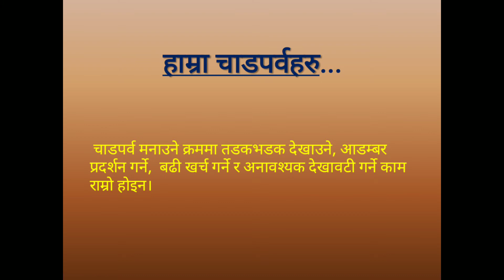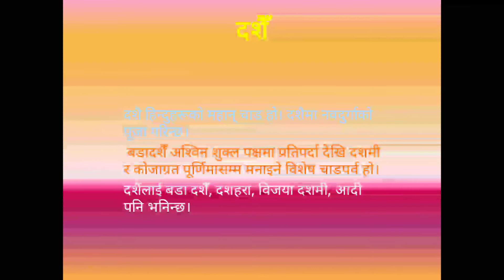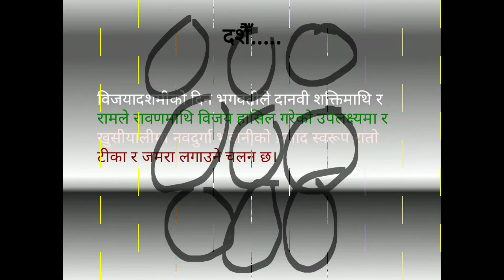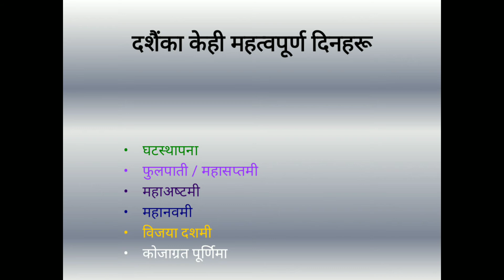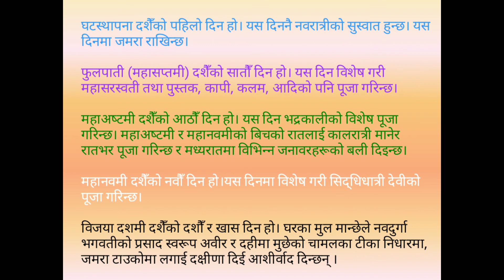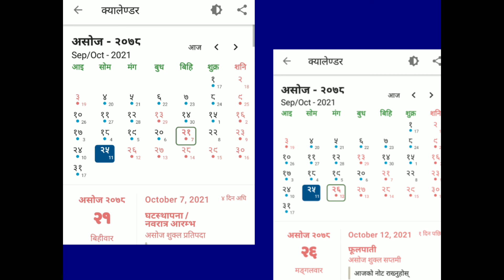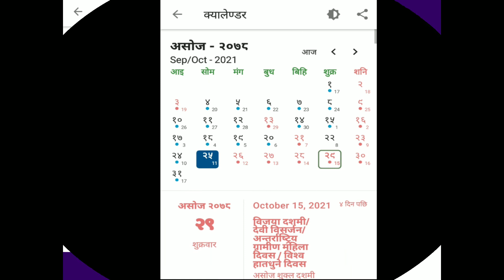हाम्रा चाडपर्वहरू by Suprim Paudel Presentation recorded for kids | सामाजिक अध्ययन| social studies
हाम्रा चाडपर्वहरू by Suprim Paudel
Presentation recorded for kids | सामाजिक अध्ययन  | social studies

Stay home 🏡🏡
Stay Safe
Follow all the rules made by government to be safe from coronavirus ( covid-19 )